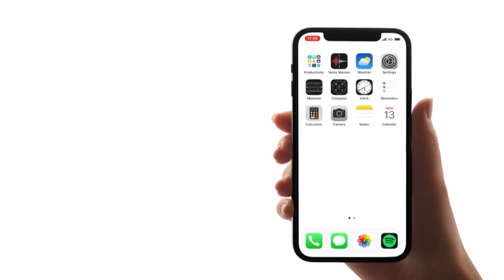Хадгалсан дугаарыг нэрсийн дараалалд оруулах заавар - iPhone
Хадгалсан дугаарыг дараах дарааллын дагуу нэрсийн дараалалд оруулна:

Settings - Contacts - Sort Order - First, Last